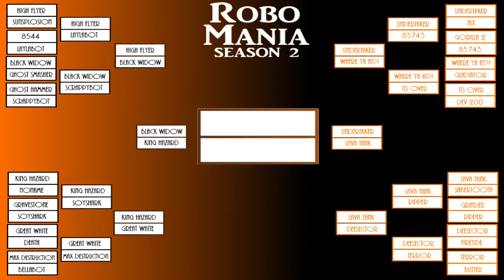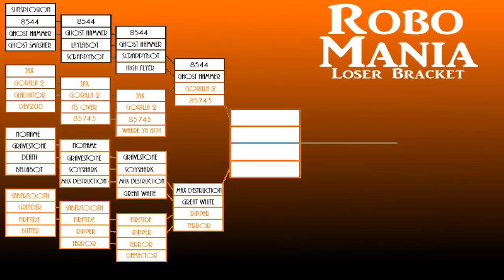RoboMania | Season 2 | Heat D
***DESCRIPTION CONTAINS SPOILERS FROM THIS EPISODE***

Hey Guys! Today, we play a game called Robot Arena 2 and create a custom tournament of robots that I designed and you designed! Robots will fight one another to create an epic death match between all of them! There are 32 robots altogether and the ultimate goal is to be the last robot standing.

THIS YEARS ROBOTS (by rankings):
1.
2. Undetaker [FINALS]
3. Lava Tank
4. King Hazard [FINALS]
5. Great White [FINALS]
6. Deesector
7.
8. Black Widow [FINALS]
9. Ghost Hammer [FINALS]
10.
11. Terror
12. Max Destruction [FINALS]
13.
14. Grinder
15. Gorilla 2 [FINALS]
16. 8544 [FINALS]
17.
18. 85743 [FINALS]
19. Ripper
20.
21.
22. Butter
23.
24.
25.
26.
27. Firetide
28.
29.
30. Sabertooth
31.
32.